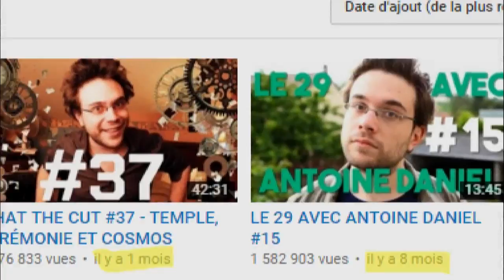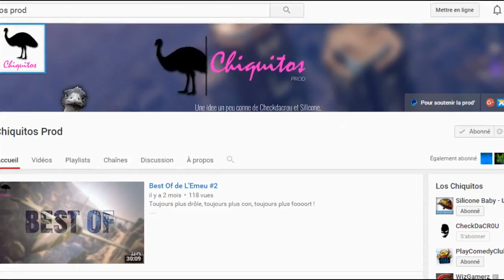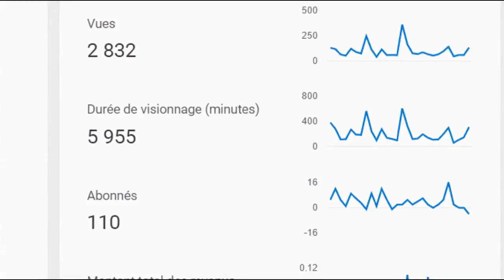JE FAIS PAS MON FRIC SUR YOUTUBE - CheckDaCROU ( RAP )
Wess.
Aujourd'hui petit rap/reggae lolesque sur la YoutubeMoney ...
C'est un jeu de rôle et je ne pense évidemment pas tout ce que je prétend pour tous ceux qui sont cités dans la vidéo ... seulement certains ... :p
Youtuber est maintenant devenu un métier exercable à part entière, et qu'on le considère comme un art, un passe temps ou un travail, tout travail mérite salaire mais tout salaire mérite travail ... à  vous de voir qui mérite parmi les youtubers de cette vidéo ... et tous les autres !

N'hésites pas à liker , partager et commenter la vidéo ;-)